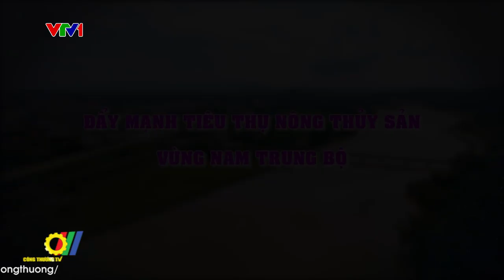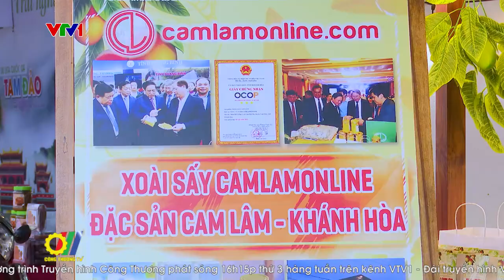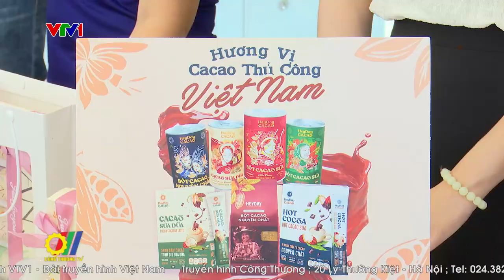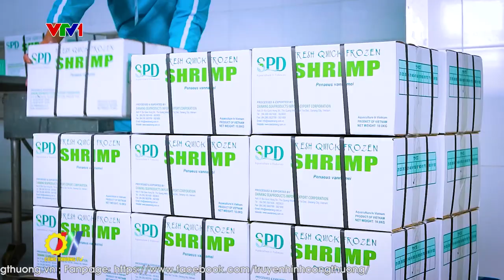Đẩy mạnh tiêu thụ nông thủy sản vùng Nam Trung Bộ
Nam Trung Bộ Việt Nam gồm: Đà Nẵng, Quảng Nam, Quảng Ngãi, Bình Định, Phú Yên, Khánh Hòa, Ninh Thuận và Bình Thuận. Nông, lâm, thủy sản là những mặt hàng được các tỉnh này chú trọng phát triển. Việc đẩy mạnh xúc tiến thương mại tìm đầu ra bền vững cho các sản phẩm là mục tiêu hướng đến của các các địa phương này…